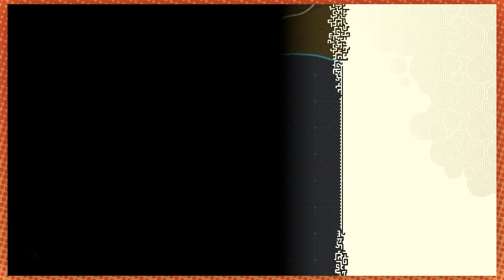Rauru's third EWE | Tears of the Kingdom [44]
Are we fasting or just eating fast?

Come see us on TOUR IN THE USA AND CANADA!